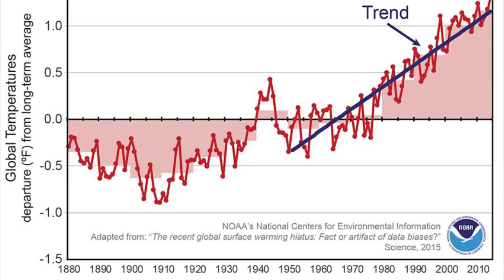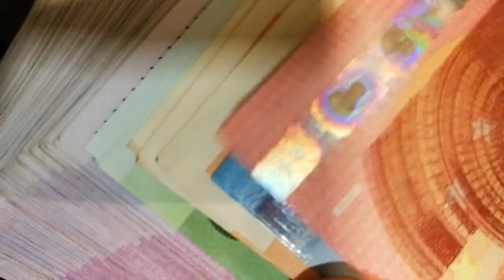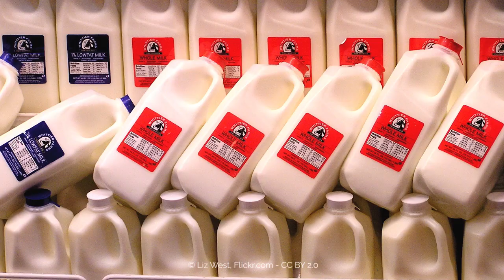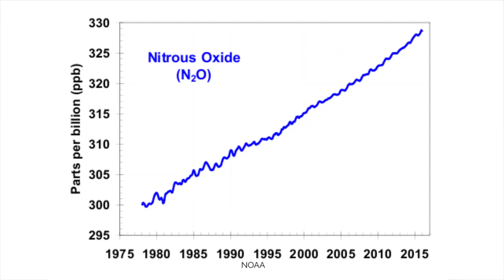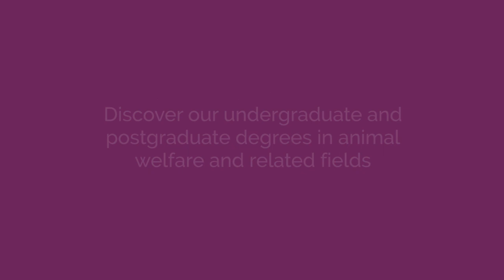Climate Change and Biodiversity Loss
We are currently living through the sixth mass extinction since fossil records began. This video describes previous mass extinction events and the causes of the current one - mainly habitat destruction for livestock production, pollution and climate change. Some 1/3 of all species are expected to go extinct, with some ecosystems, such as coral reefs, most severely affected. People will also be affected, as rivers dry up, rising oceans flood coastal regions and crop yields decline. The livestock sector currently contributes around 16% of all human-generated greenhouse gases – more than all forms of transportation combined (at 13.5%). This is set to substantially rise, as global consumption of animal products doubles, by 2050. Mitigation options are discussed. Only substantial changes in consumption patterns can realistically achieve the reductions necessary to prevent catastrophic climate change.